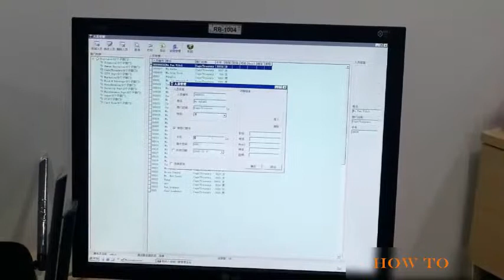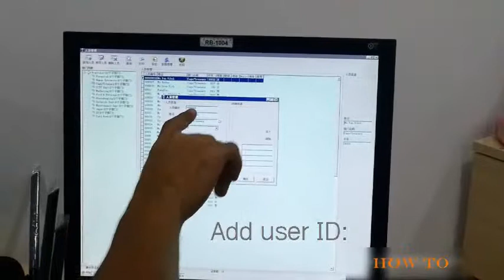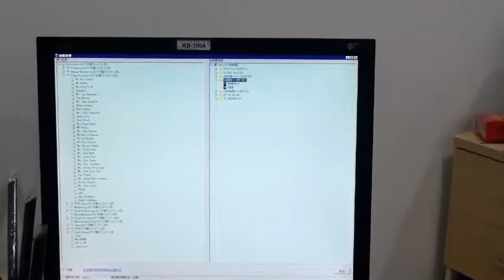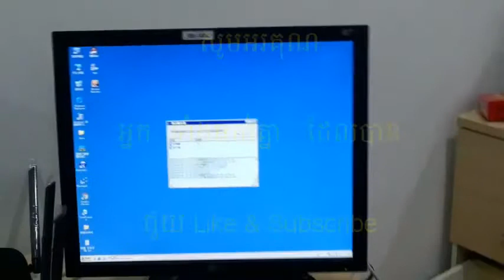How to add user for door loger figner printer, Door Loger finger, របៀបបង្កើត ព្រីនមេដៃបើកទ្វារ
This video is show about add and set up user can open the door by use finger print when the door is locked.